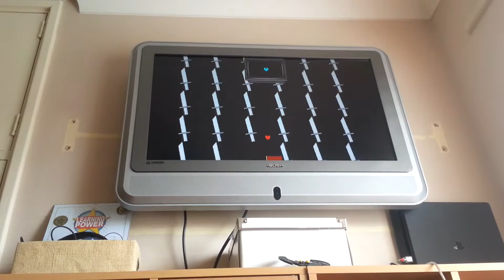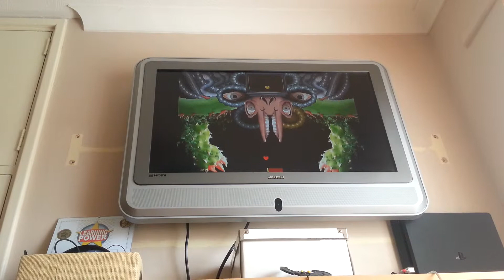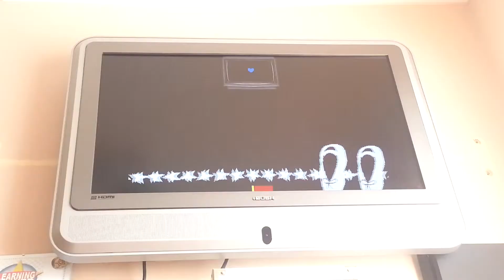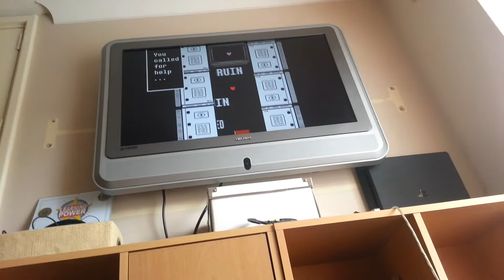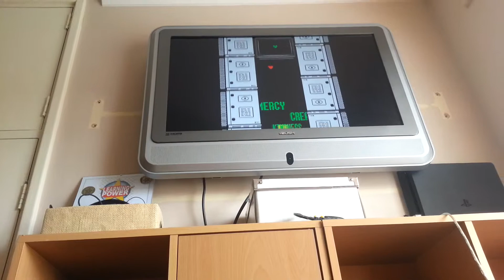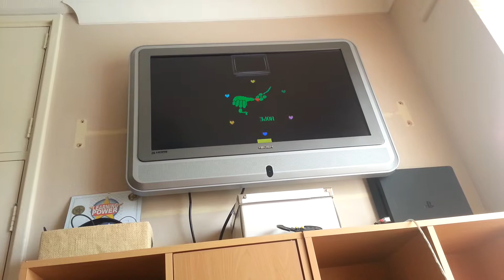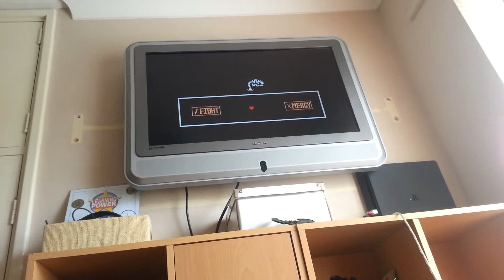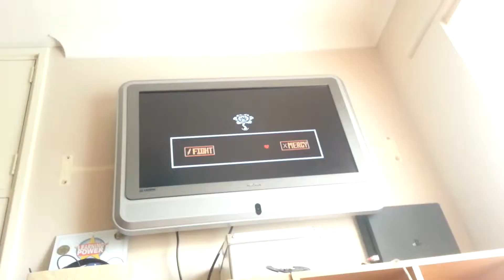Omega flowey boss reaction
"AaaaaaAaaaaaaaaa"me "hahHAHAHAHAHHAAHEEHEEHAHAHAHAH"Flowey